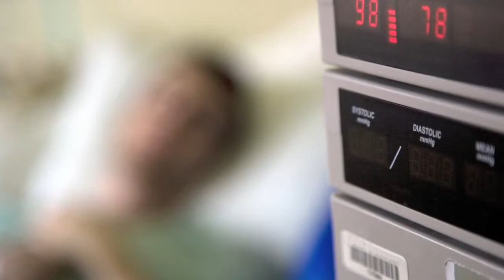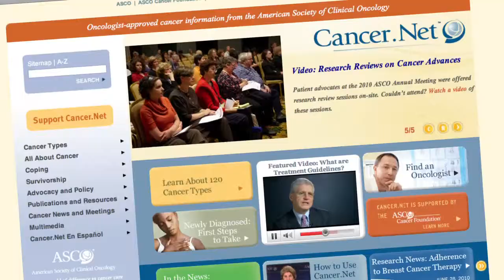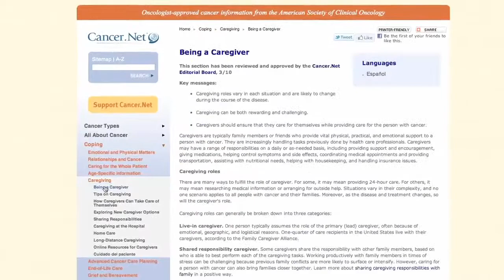Caring for a Person With a Brain Tumor, with Susan Chang, MD